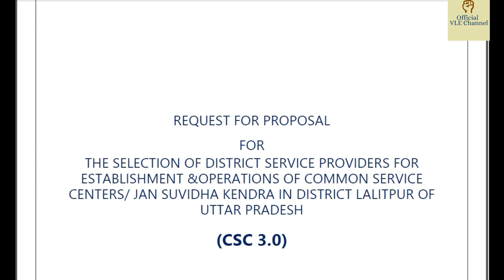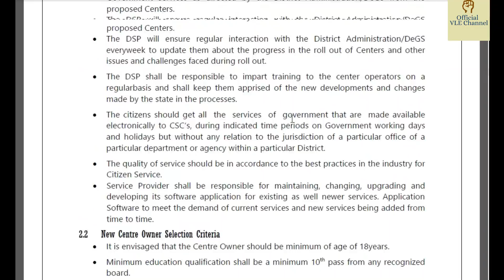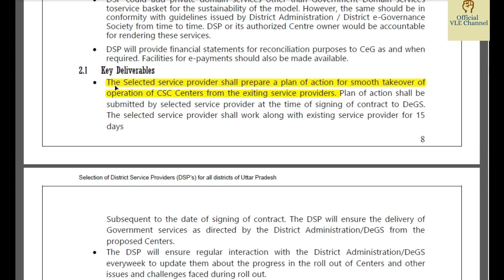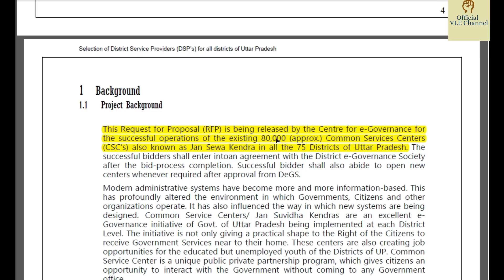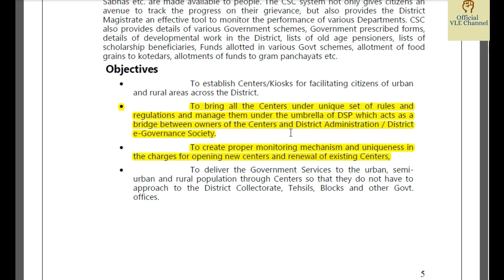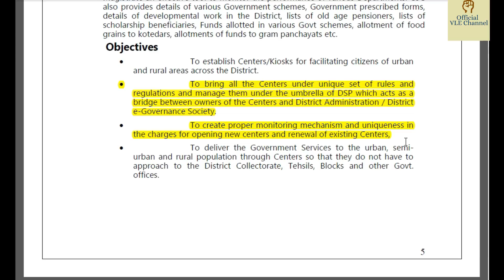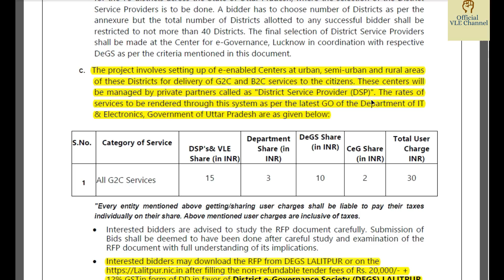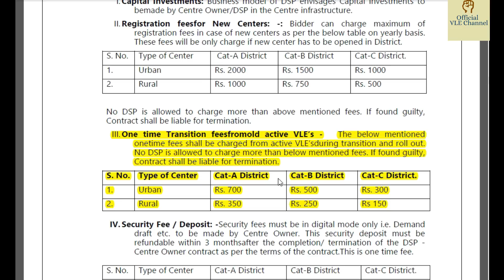Csc vle bad news csc 3.0 district service provider बरबाद कर देगा vle ko csc new services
csc vlebad news
csc 3.0 District service provider बरबाद कर देगा VLE ko
csc
csc vle
csc vlebad news csc 3.0 district service provider बरबाद कर देगा vle ko csc new services csc csc vle

csc vle bad news
csc
csc vle
official vle channel
ovc
csc registration 2020
csc 3.0
csc district manager
cscvle
vle
gmrs
csc new services today
digipay 3.0
csc new registration 2020
csc aadhar center registration 2020
csc registration
csc services
csc news
csc new services 2020
csc latest news